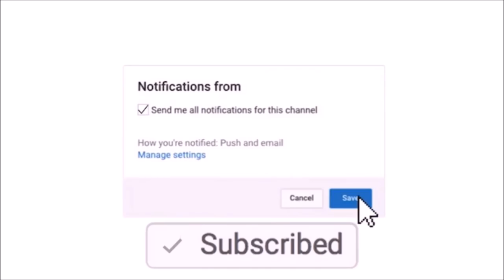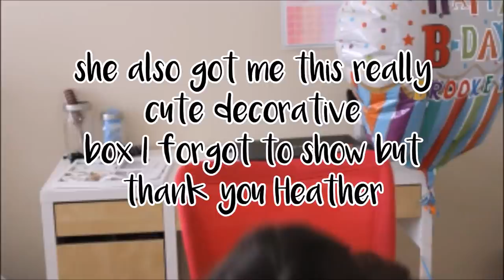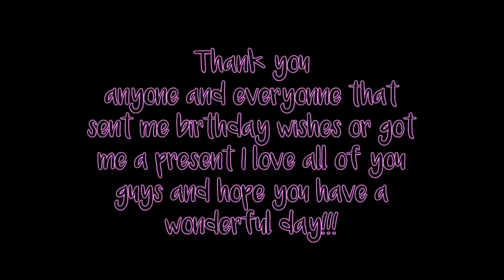My 13th Birthday Haul ||2017|| Brooke Elaine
scroll down

I hope you enjoyed this video! Btw guys my birthday was September 18th!! See you guys in my next video! :):):)

2. You must have a google hangouts
3. You must have 2+ videos on your channel
4. Comment your goggle hangouts

If you see this comment: 13